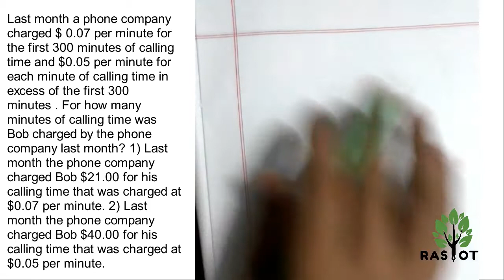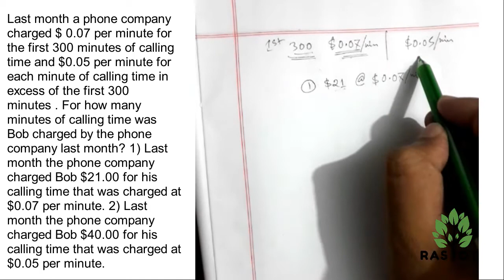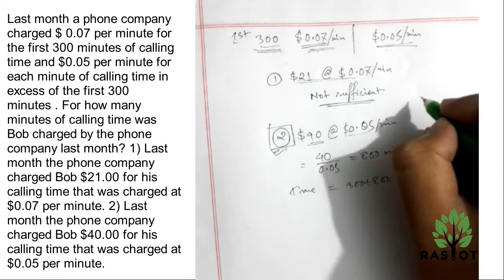Solved Problem: Data Sufficiency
Last month a phone company charged $ 0.07 per minute for the first 300 minutes of calling time and $0.05 per minute for each minute of calling time in excess of the first 300 minutes . For how many minutes of calling time was Bob charged by the phone company last month? 1) Last month the phone company charged Bob $21.00 for his calling time that was charged at $0.07 per minute. 2) Last month the phone company charged Bob $40.00 for his calling time that was charged at $0.05 per minute.